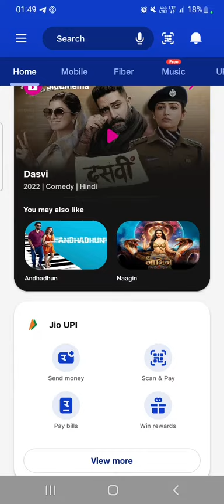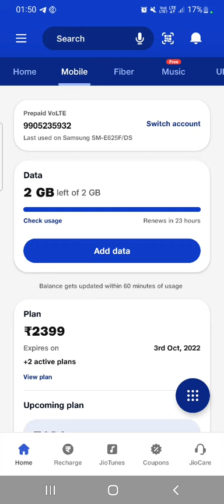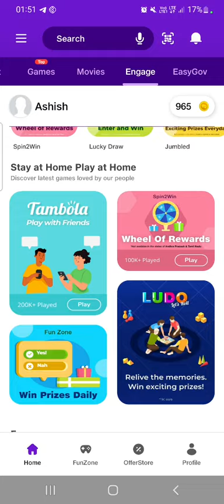2GB jio data free mein kaise le jio में||100% working trick😍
2GB jio data free mein kaise le jio में||100% working trick😍

2gb data free mein kaise le jio mein
free mein data kaise le

app link:-

Reliance Jio
Jio Best Offer Today
free mein jio recharge kaise kare
how to recharge jiob
jio recharge kaise kare free mein
free mein jio recharge
jio recharge free mein kaise kare
how to get free data in jio
jio mein free mein data kaise le
free jio data
jio data free mien kaise le
ree recharge
modi free recharge plan
free recharge app airtel
jio ka recharge free me kaise kare
recharge karna
# jiofreerecharge
bina account ke paytm kaise chalayen
free jio recharge
free me recharge karne wala app
io ka free recharge kaise kare
jio free recharge
free ma recharge kaise kare
free mein recharge kaise karte hain
recharge app
jio ka free recharge kaise kare 2021
free recharge
free me recharge kaise kare jio ka
my jio app for free 1GB data ready today
free data
data free jio
jio 1gb data free
jio de rha hai free data 10 gb
jio free data 2021 hundi

.trick tree
tricktree